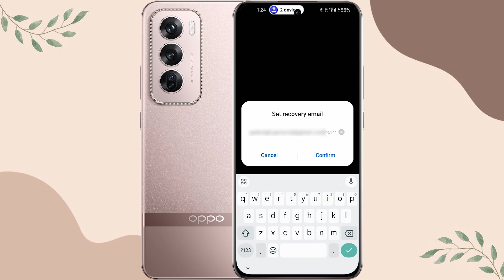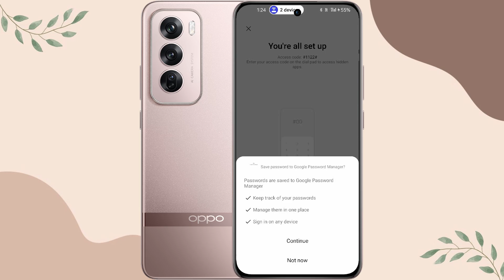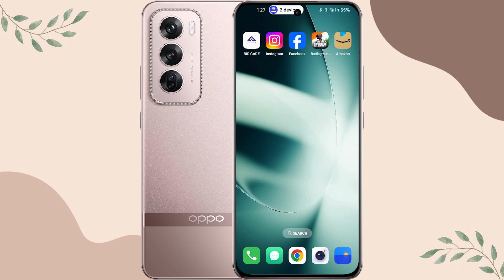Oppo Reno 12 Pro Hide App Settings l How to Hide Apps in Oppo Reno 12 Pro